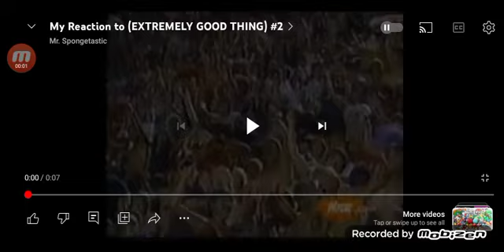Guys It's My One Year Anniversary How I Joined Youtube! (Read Description)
The Year That I Joined Youtube And My Alternated Channel Since 2022! yay! Woohoo!